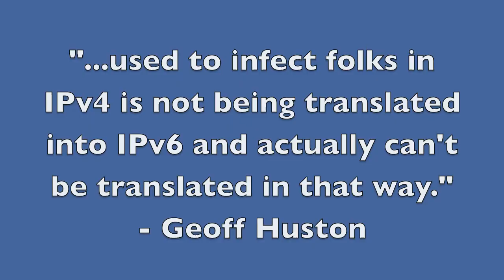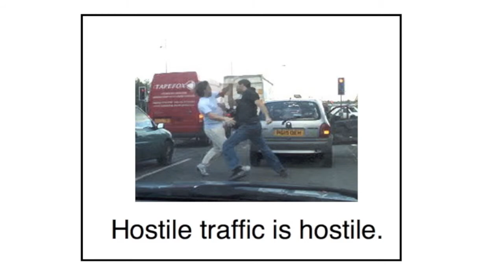he.net Webcast 16 - No "evil" dark traffic in IPv6?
Network Liaison

Webcast 16
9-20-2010